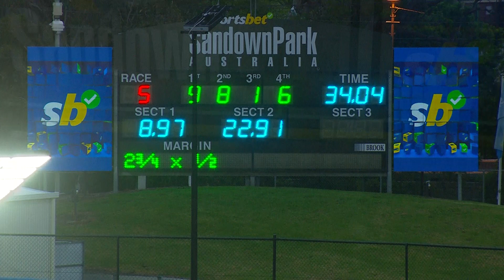SAN SAT 02 DEC 23 R5